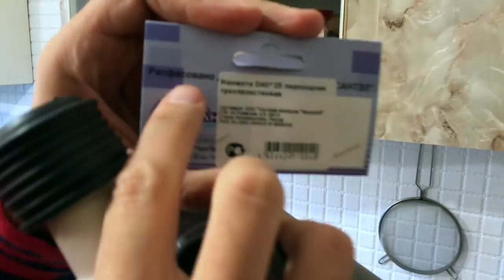Как установить посудомоечную машину самостоятельно Bosch SMV45IX00R встраиваемая